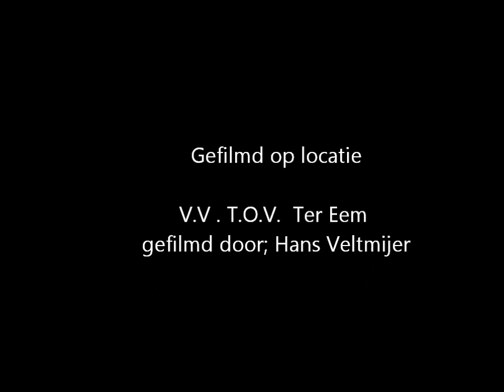Conditietraining film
trainingsleer